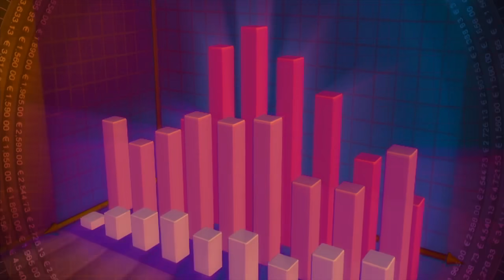දෙවියනේ අදත් වැලිසර විරුවන් 30කට හැදිලා - Welisara NEWS story